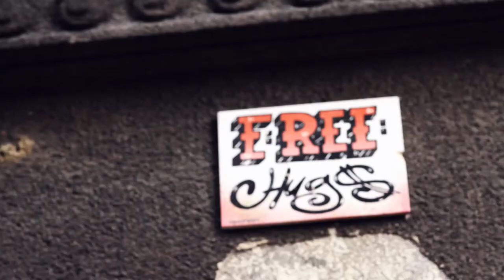Kamila i Adrian - Zwiastun Ślubny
Kościół św. Michała Archanioła w Wilkowicach
Hotel na Błoniach w Bielsku-Białej
Oprawa Muzyczna Rivieras Show Band